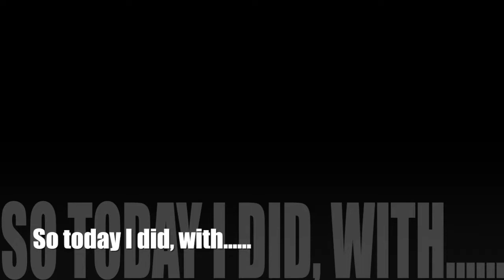Rally Car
Here's some of the funCadence had when she drove a rally Car for the first time!